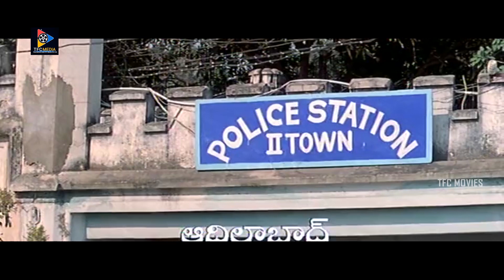ప్రాణానికి ప్రాణం..లంచాని కి లంచం..అదే రాజకీయం ఇక్కడ..రాజకీయం లో ఉండాలి అంటే ఇవ్వని...! | TFC Movies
Watch & Enjoy : ప్రాణానికి ప్రాణం..లంచాని కి లంచం..అదే రాజకీయం ఇక్కడ..రాజకీయం లో ఉండాలి అంటే ఇవ్వని...! | TFC Movies